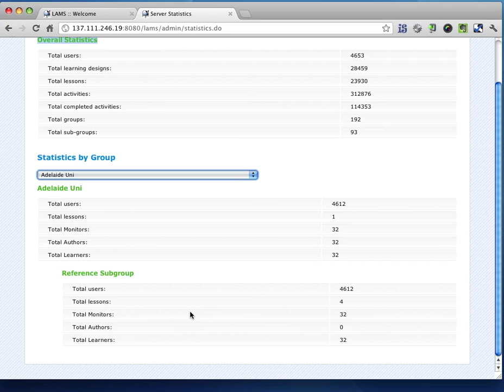Server Statistics.mov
General and course specific statistics about a LAMS server.